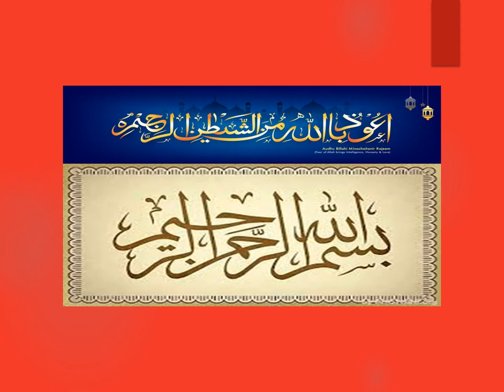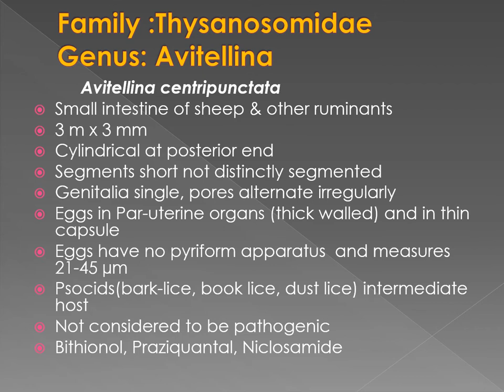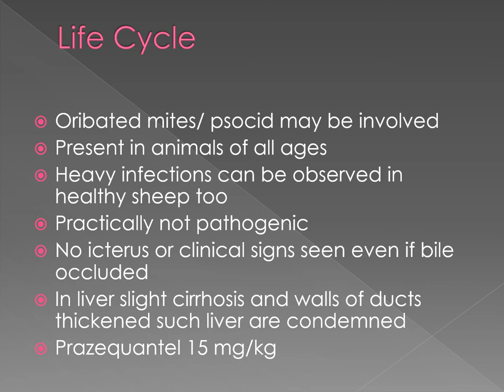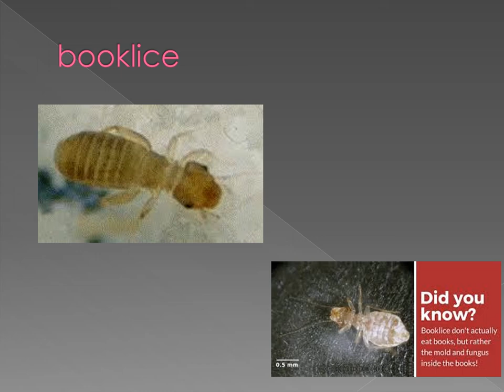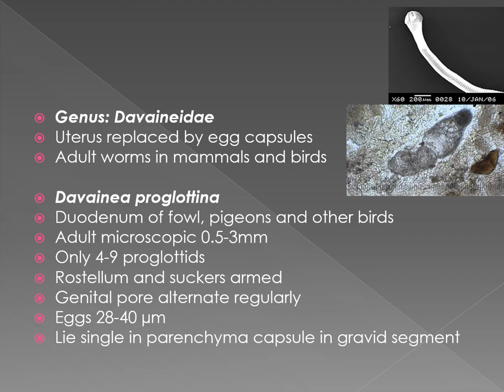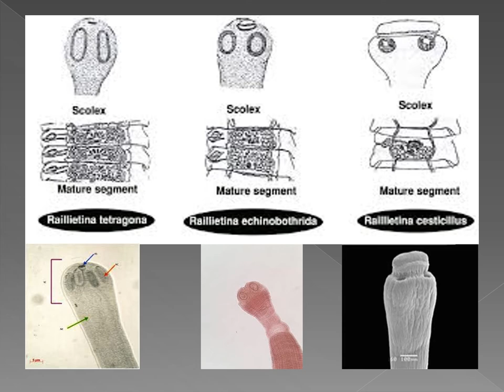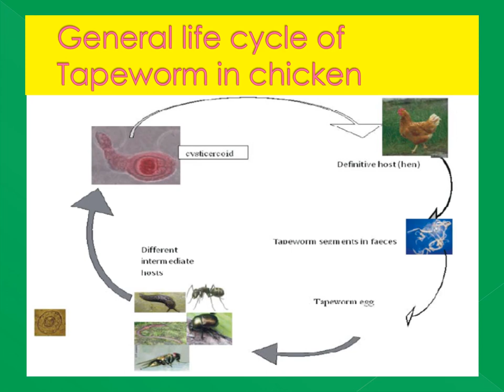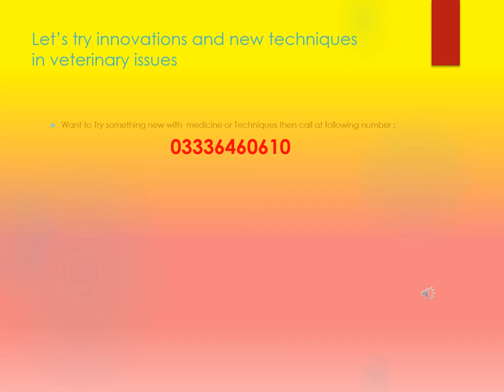Diseases caused by Cestodes lecture#3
This video is about Diseases caused by Cestodes